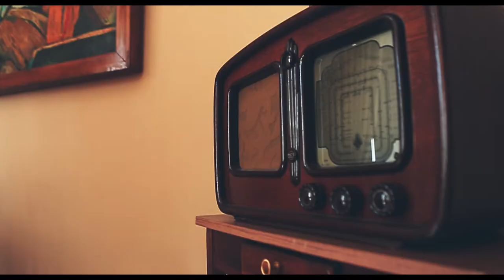Love story (Sardar & Ulker)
İn memory of Vaqif Mustafazade.